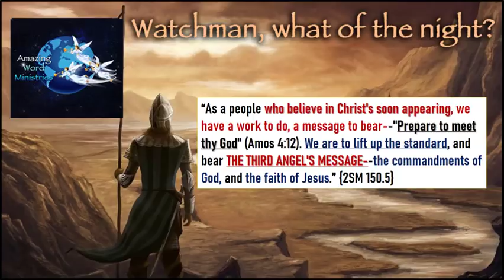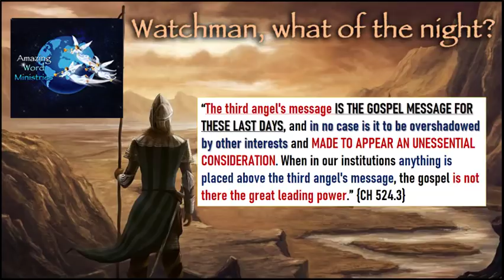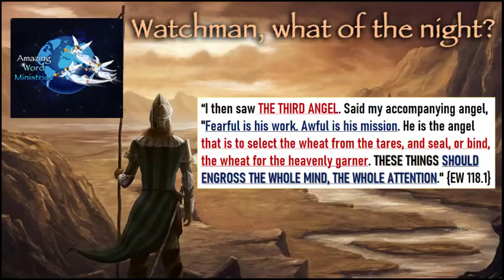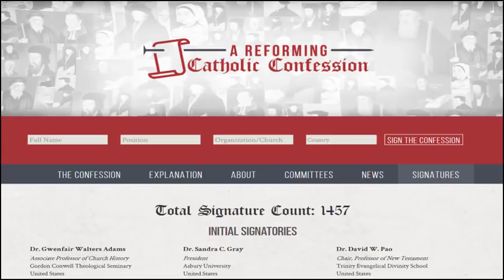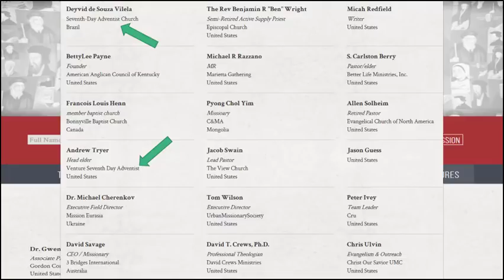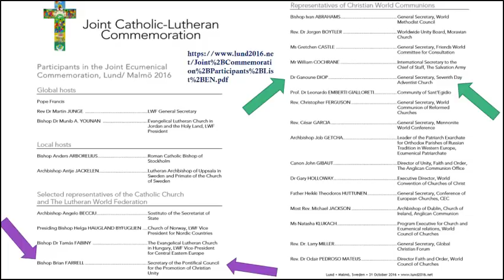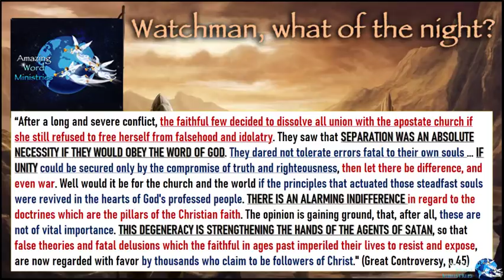Seventh Day Adventist Church Hijacked By The General Conference. Ted Wilson, Diop Ecumenical Apology